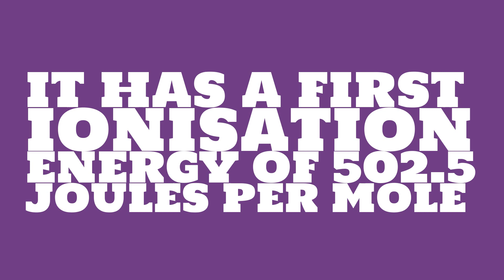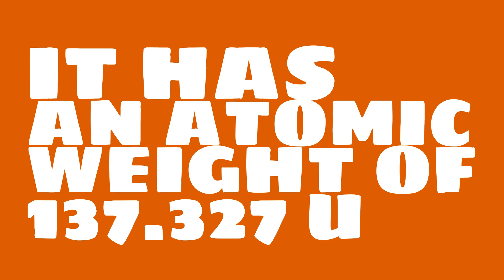What is the density of Barium?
Watch this video to learn everything you ever wanted to know about Barium.